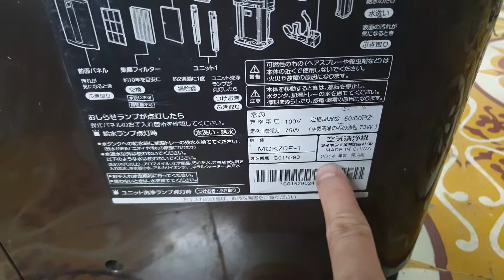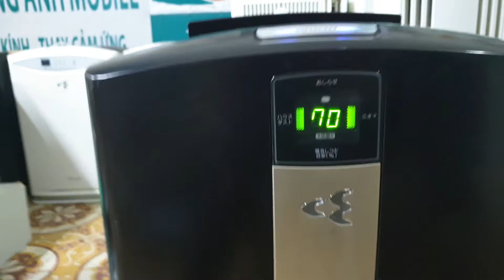0989897559- Giá nào cũng bán